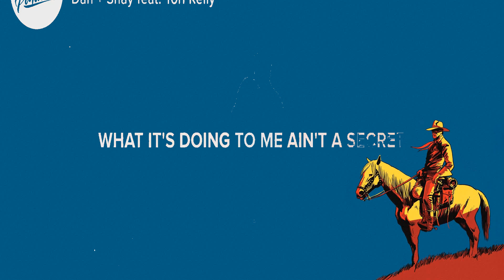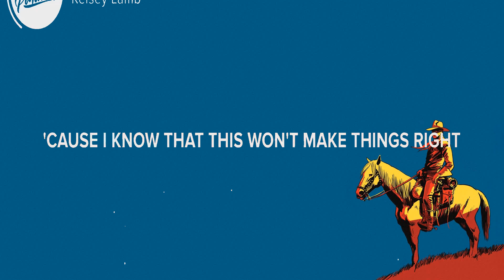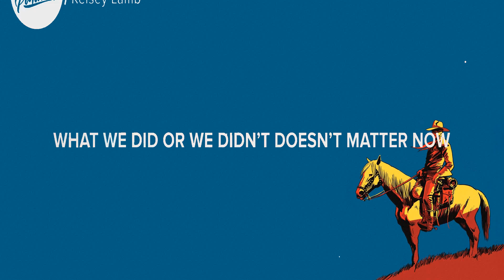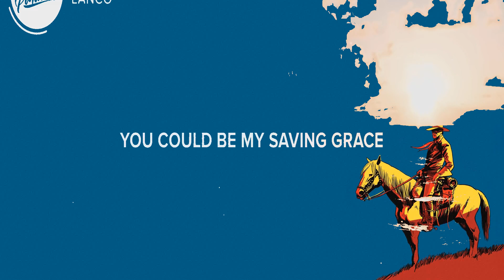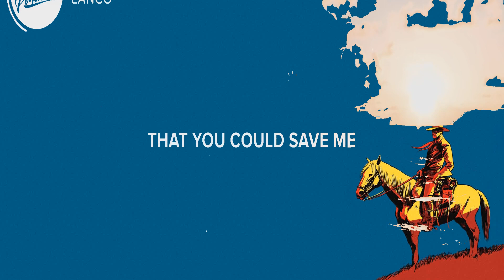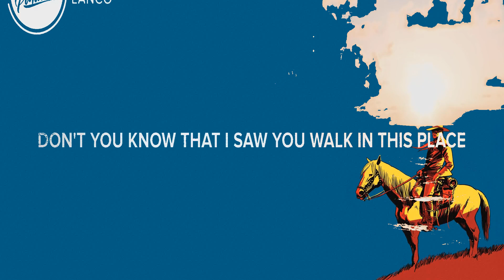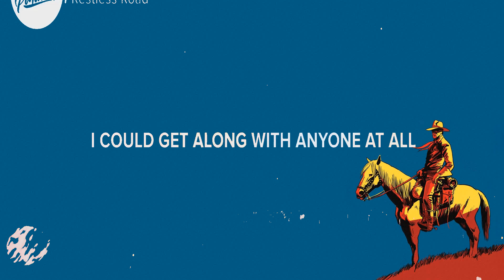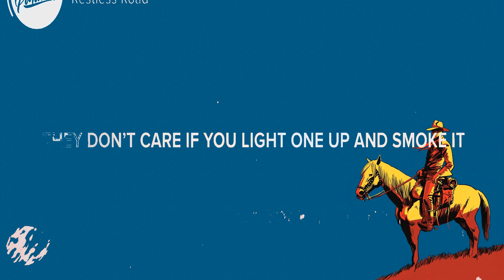Dan + Shay feat. Tori Kelly ~ Speechless # lyrics # Kelsey Lamb, LANCO, Restless Road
1. Dan + Shay feat. Tori Kelly - Speechless
2. Kelsey Lamb - Come Here to Talk
3. LANCO - Save Me
4. Restless Road - Bar Friends